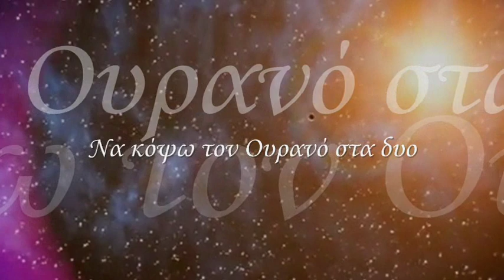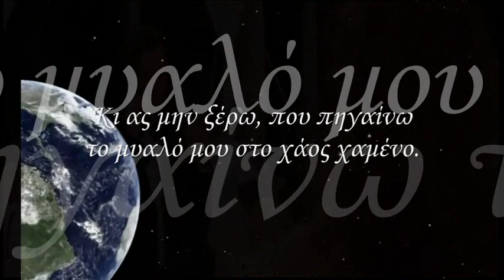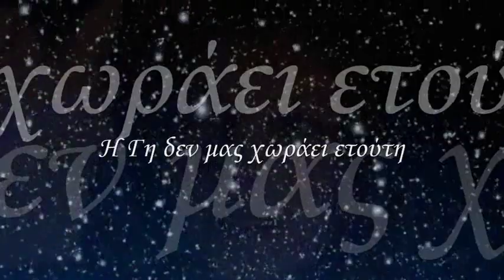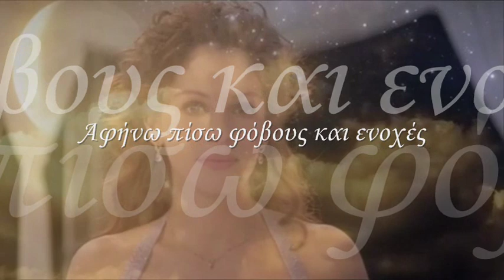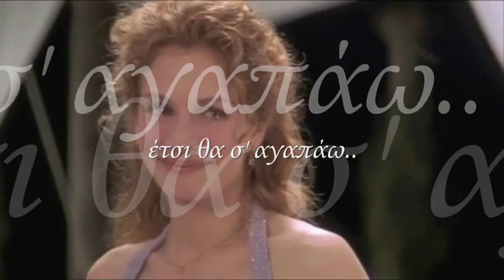Νύχτας μονοπάτια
My Best Friend's Wedding ~ Julia Roberts
Clip:The Way You Look Tonight

''Μουσική: Lucy's Labyrinth'' Παρέχεται μετά από άδεια από αυτήν την οντότητα:
WMG Τύπος περιεχομένου: Ηχογράφηση
"The Soundlike Ensemble-Hace Mucho, Mucho Tiempo
(from El Laberinto del Fauno)"
 Ηχογράφηση διαχείριση από: Leader Music